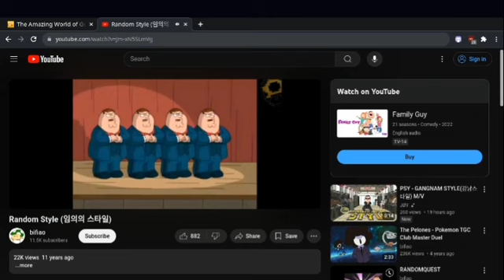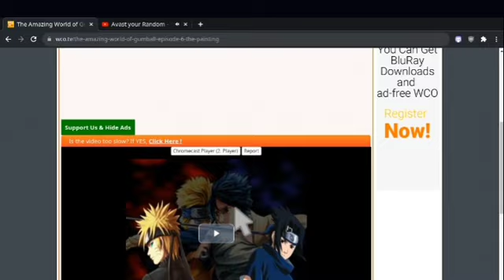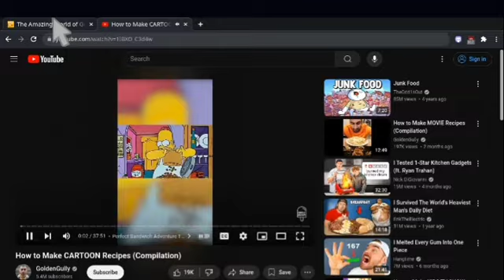GUM BALL AMV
I madeit an amv about gumball featuring his cgaracters